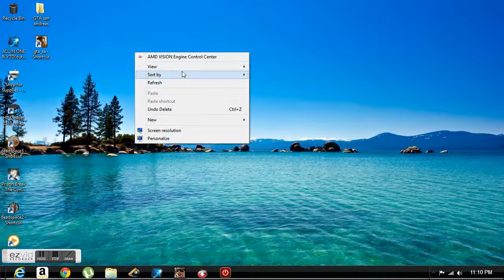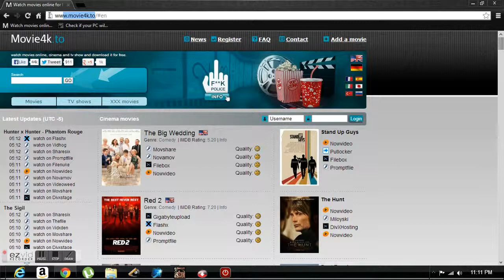Movies Full & Free 2014 old and latest